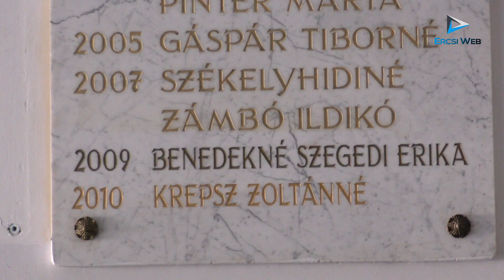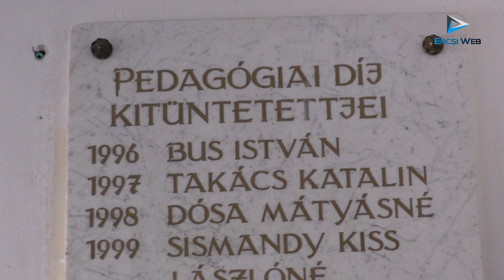Bus István 1937 - 2021.